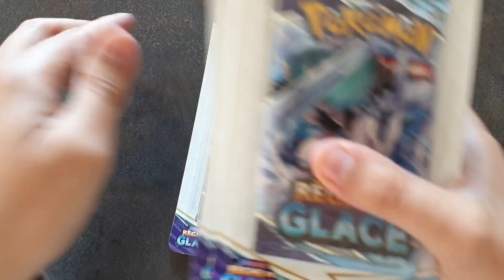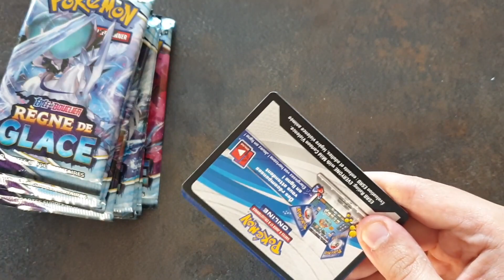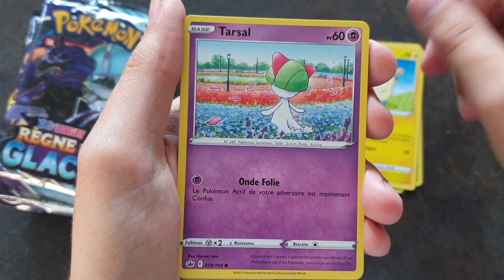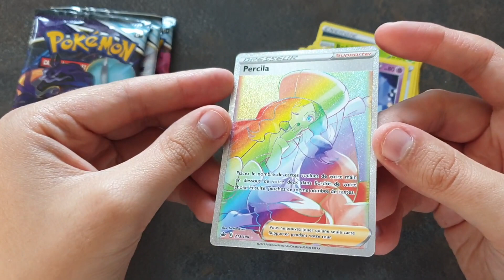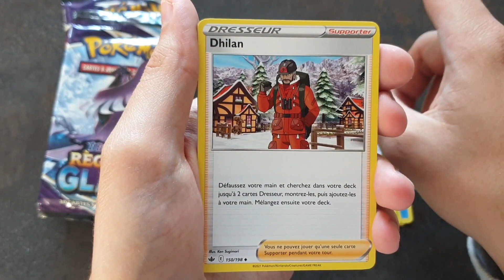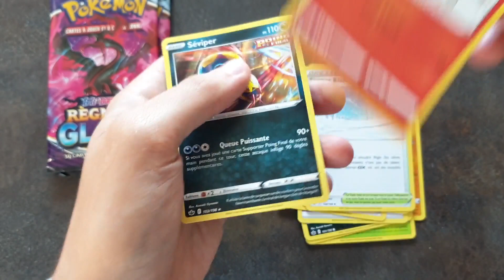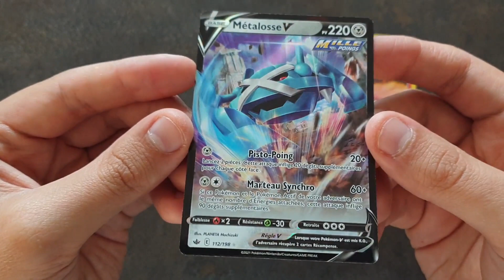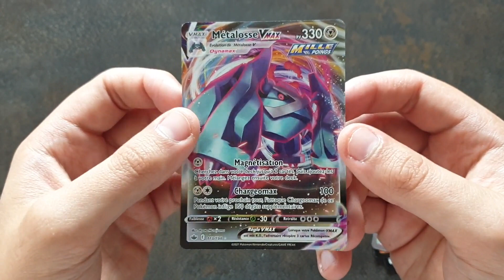Ouverture de 10 boosters règne de glace! Let's go!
Salut les amis! Ouverture de 10 booster sous blister de la série règne de glace! La chance sera avec nous? Je l'espère! ;)
A la prochaine dans une autre vidéo en attendant prenez soin de vous bon visionnage et BYE TOUS LE MONDE! :)